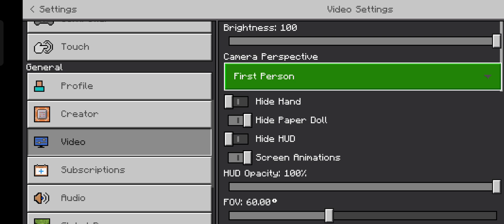geting upgrade | survival series part -4| MH_23 gaming